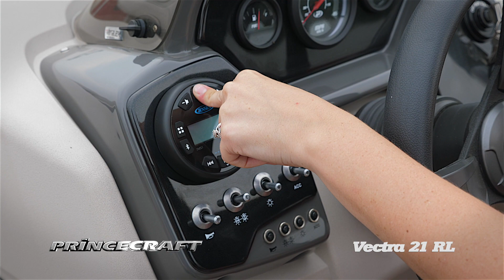Princecraft - Vectra 21 RL 2020 (ponton / pontoon)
For over 70 years, Princecraft® has been building aluminum boats of superior quality and unparalleled performance. Today, Princecraft® is made of more than 400 employees who work day in and day out to reach our goal : to create unique experiences on water, for both fishing fans and recreational enthusiasts. Princecraft®, Dominate the waters!

Princecraft®, c’est un fabricant d’embarcation d’aluminium depuis plus de 70 ans.  C’est plus de 400 employés qui travaillent jour après jour pour créer des embarcations d’une grande qualité et d’une performance incomparable, le tout dans un seul but : créer des expériences uniques sur l’eau autant pour les passionnés de pêche que pour les amateurs de plaisance. Princecraft®, Dominez l’eau !